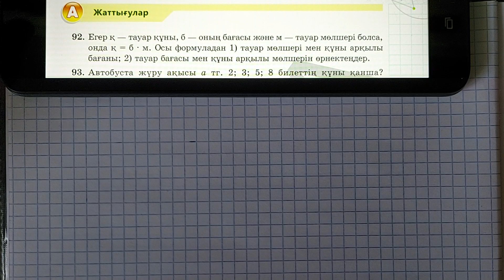5-сынып. 92-93-есептер. Формула. Формула бойынша есептеу.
Математика.